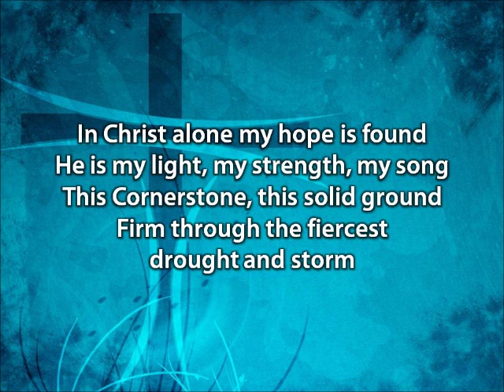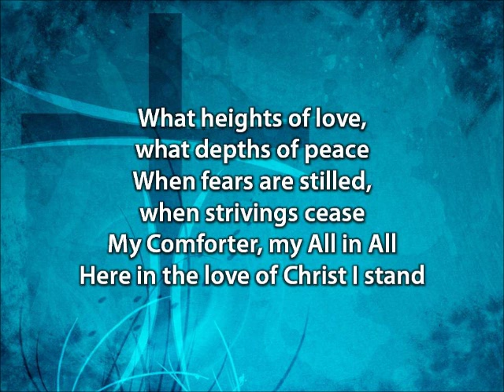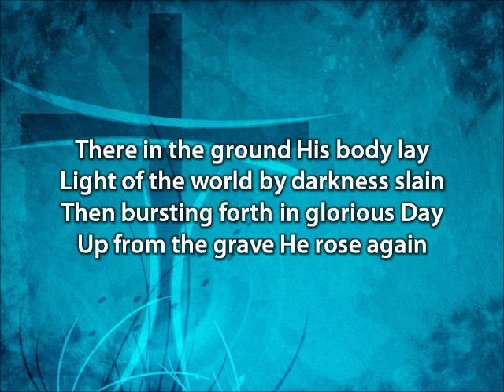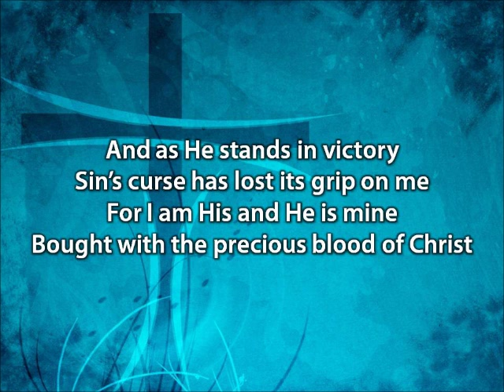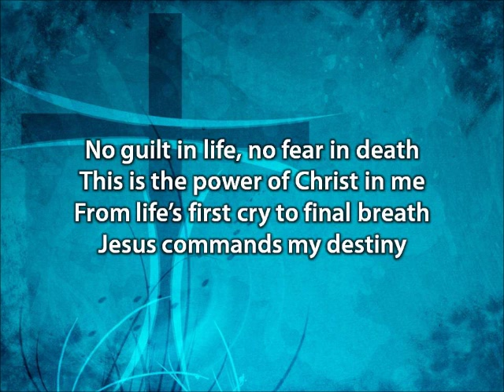In Christ Alone - Adrienne Liesching and Geoff Moore (with lyrics)